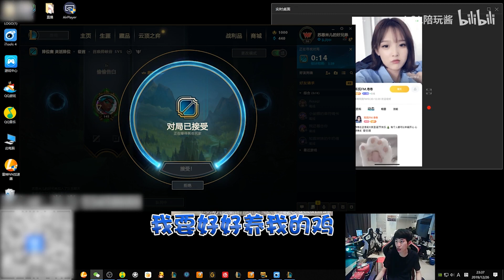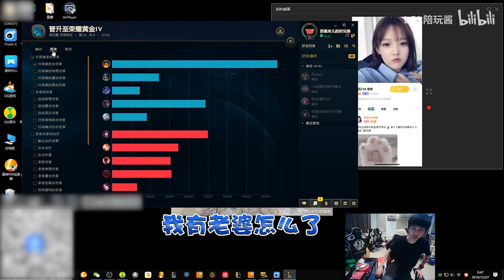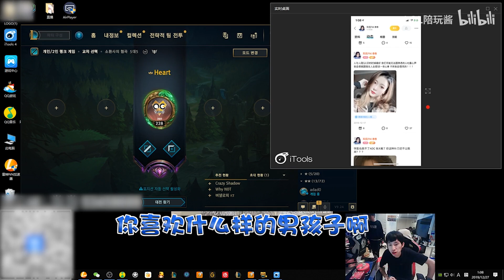超A女陪玩疯狂举报老板，你像风一样你老婆知道吗